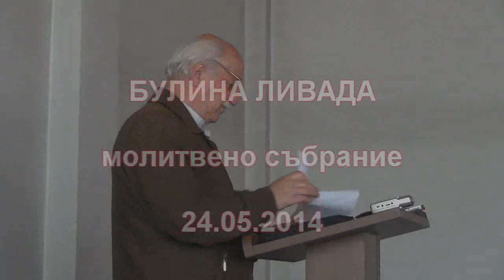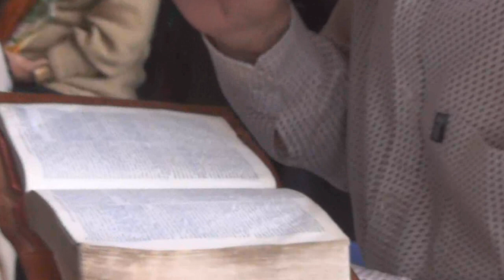2014.05.24: Лука 4 (част 1)